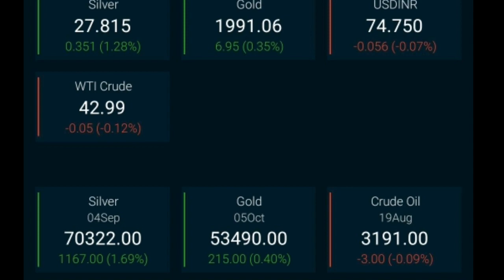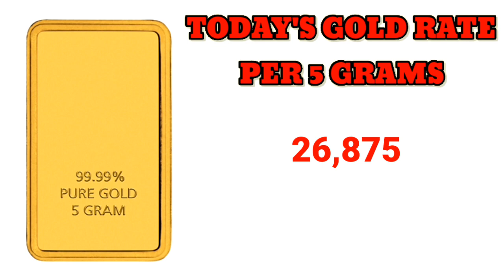Today's silver and gold price (18/08/2020)